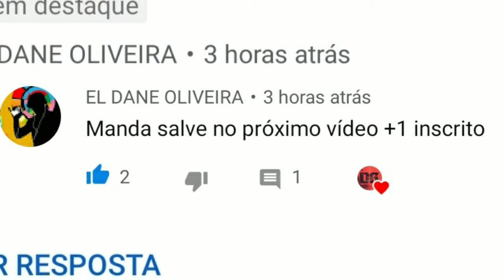VAZOU! Novo recurso pra subir capa facil mais apelão do FREEFIRE-MOBILE Melhores dicas pra subir cap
•COMENTE 📲
•COMPARTILHA 🌍

Tags ignore

Free fire, top 1 global, como ser o melhor jogador, hacker de diamantes, bug de diamantes, como ganhar diamantes gratis, hacker, hacker no free fire, matei hacker, como subir ate mestre, como virar mestre free fire, do bronze ao mestre, como dar hs mais facil, como subir de ranking, memes, tente nao rir, momentos engraçados free fire, como chegar a top global em 1 dia, canal do chin, bati meu recorde de kills, cai na mil, a mil e nossa, cai na mil e sai vivo free fire, paparam meu kill, roubaram meu kit medico, piuzinho, airdrop, bug do paraquedas, bug do airdrop, bug de imortalidade, como bugar o free fire, como matar hackers free fire, como matar muito no free fire, joguei com os globais, falandojogandosurvival, como usar o drone, oque o drone faz, jogando com os inscritos no free fire, gameplay, free fire zueira, free fire ao vivo, morri pra um ze carrinho, como fazer a limpa no free fire, como jogar de famas, tutorial de free fire, TUTORIAL, solo vs squad, solo vs duo, solo vs solo, como ganhar as roupas novas, como ganhar a mochila nova sem colocar diamantes, como comprar as roupas e mochilas sem diamantes, o bug do airdrop free fire, como jogar de kar98, como melhorar a mira, ativei o modo hs, como vencer a partida mais facil, como pegar desafiante né  14:00 horas de jogo Free Fire, a melhor estratégia do booyahtags ignoren
free fire
freefirenews
free fire br
free fire musica
free fire apk lite
a paródia free fire
a garena free fire
a marionete free fire
a baixar free fire para pc
free fire área 51
free fire águia branca
free fire árabe
free fire á mobile
free fire área azul
free fire áo tr? trâu
? pubg mobile b free fire